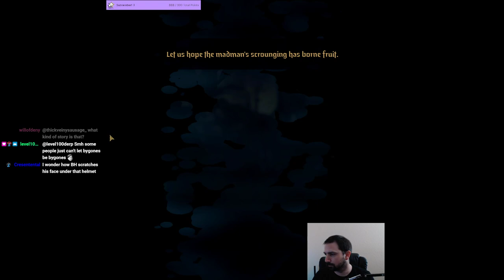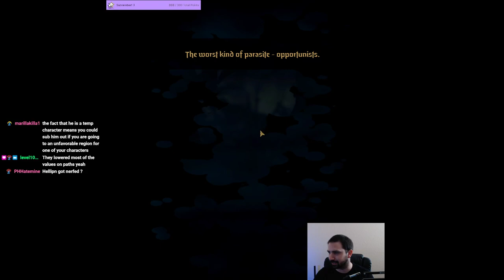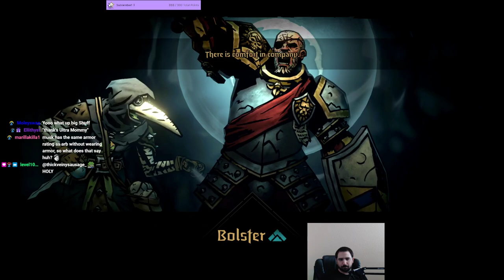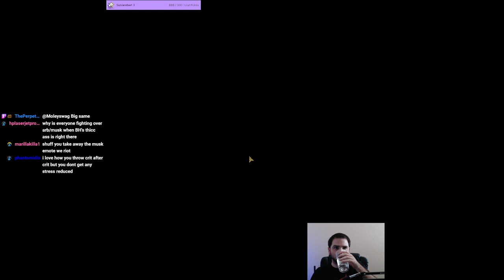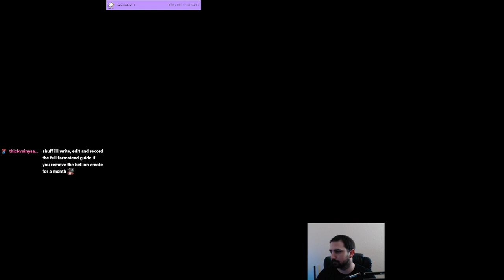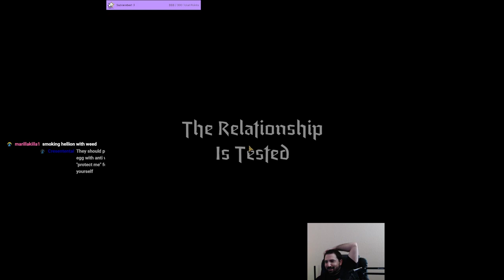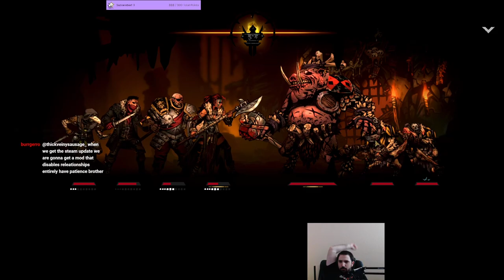The 2nd Altar Run 2/2 | Darkest Dungeon 2 Part 121 [Early Access]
Concluding our 2nd run with a Bounty Hunter appearance. This run was from 2 weeks ago but I am still loving this patch. Nothing but praise for it!